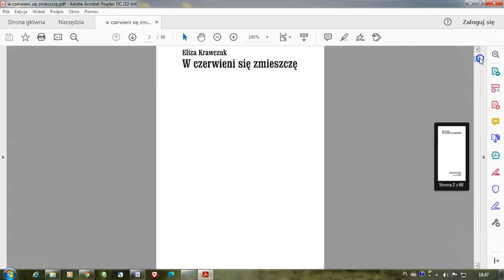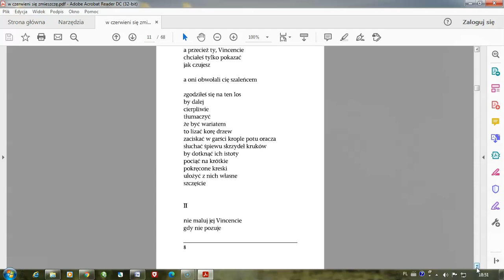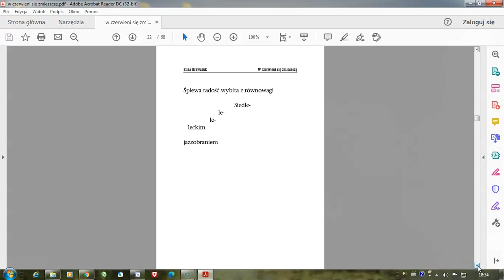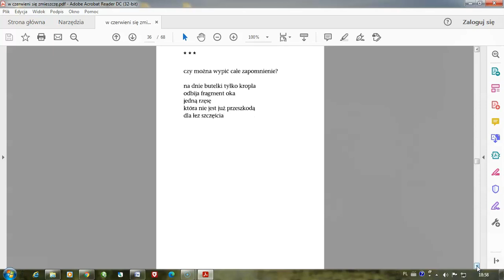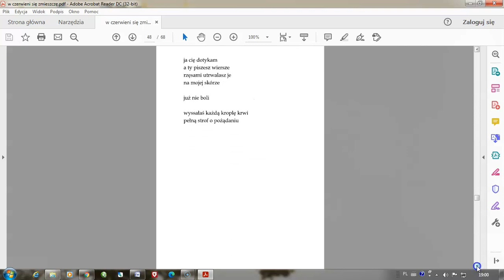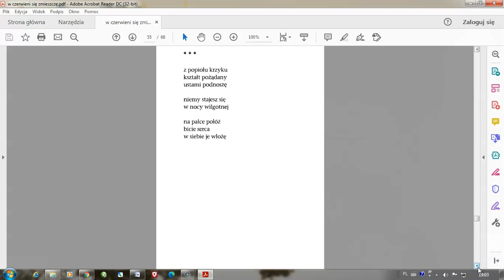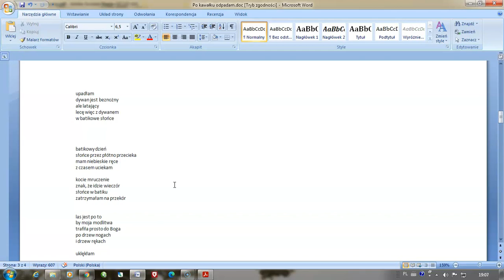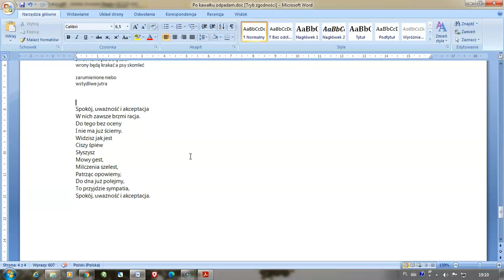W czerwieni się zmieszczę.